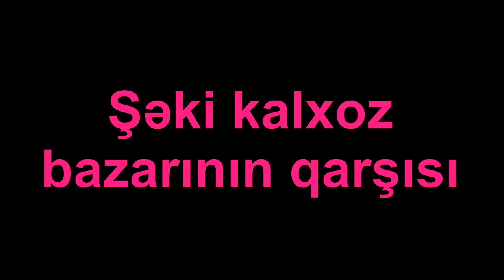Şəki kalxoz bazarının qarşısı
Şəkidə kalxoz bazarının qarşısında acınacaqlı vəziyyət.